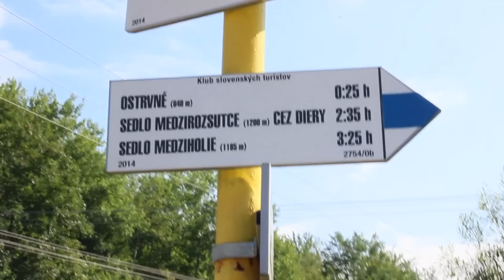THIS ISN'T A VLOG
2 years ago on 26th July, I married my best friend :-)

It was the start of a huge adventure for both of us, we've got plenty more excitement to come in the years ahead, but, today, we went on a mini hiking adventure in Slovakia, here's some mini highlights from the trip.